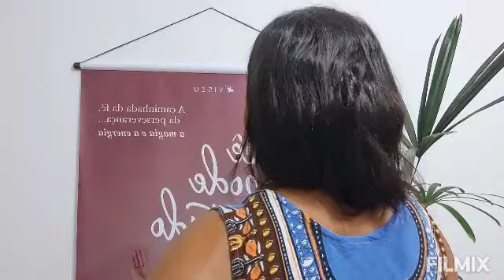XÔ MISÉRIA- RITUAL DOS 7 ANOS DE RIQUEZA|DINHEIRO|ABUNDÂNCIA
Bem vindos ao Canal da Fabi Santos
Estou muito Feliz em tê-los aqui.
Vamos juntos formar uma Corrente do bem, do amor e de  energia
*** LEMBRANDO QUE NO NOSSO CANAL HÁ MUITAS OUTROS SIMPATIAS, BANHOS , ORAÇÕES PARA SORTE, DINHEIRO, RIQUEZA
Fabi Santos
Terapeuta Integrativa
Oraculista ( Baralho Cigano)
Praticante de Barras de Access
PARA ADQUIRIR O  LIVRO 📕
Você Pode Tudo
🎯Curso Caldeirão de Energia
MUDE SUA REALIDADE
Para maiores informações e Agendamentos
⚠️ ATENÇÃO ⚠️
➡️ Link do Novo Canal do Youtube ⬇️

Fabi Dicas & Truques

Link do Vídeo do Ho'oponopono
Oração Ho'oponopono Original
Link do Vídeo Ho'oponopono
Link do Vídeo Oração do Perdão
Link 👉 Simpatia para ganhar em Apostas